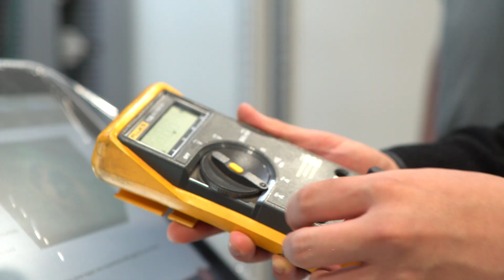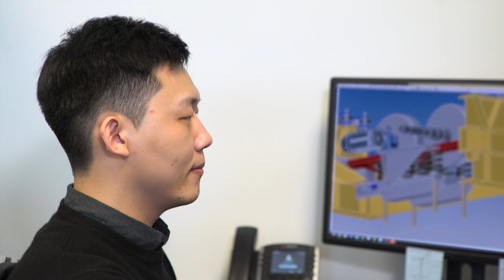BCIT Graduates in Electrical and Computer Engineering Technology, Automation and Instrumentation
100% of Employed BCIT Automation and Instrumentation graduates are working in their field of study. Looking to find out more about what kind of jobs are available in Automation and Instrumentation? Watch this video featuring BCIT graduates working in this exciting field.

to find out more about BCIT's Electrical and Computer Engineering Technology Diploma (Automation and Instrumentation Option), including our co-op program and bursary opportunities from our industry partner, Altec Integrated Solutions Ltd.